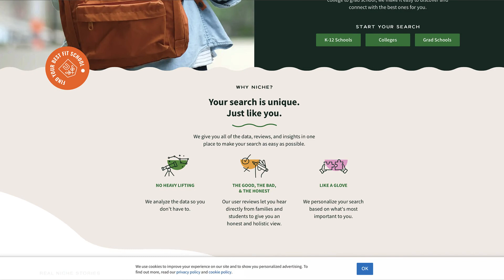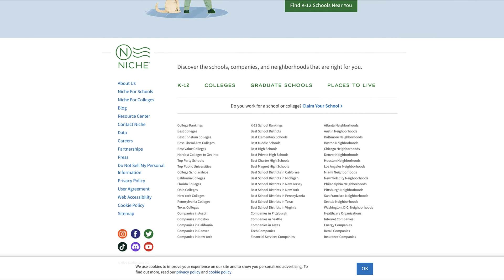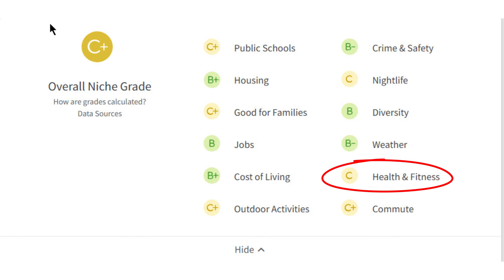Ashland City, Tennessee Neighborhood Tour | 30 minutes from Downtown Nashville!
Ashland City, Tennessee Neighborhood Tour. A town located in Cheatham County, Tennessee, Ashland City is a small town that continues to thrive over recent years. Join me for a neighborhood tour of Ashland City and discover the stunning scenery and natural wonders that surround this charming town.

0:00 - Introduction
0:09 - About Ashland City
0:58 - New Constructions in Ashland City
1:20 - Population of Ashland City
1:31 - Median For A Single Family Home in Ashland City
1:41 - Median Price For Town Homes in Ashland City
2:12 - Cumberland River
2:24 - Outdoors
2:51 - Overall Niche Grade Of Ashland City

ABOUT ANN-RILEY

Every client has a story, which drives Ann-Riley to be the best she can be – nothing like helping move into their NEXT. Real estate is NOT just a transaction – It is about helping you achieve your short and long-term goals whether you are buying or selling a property so be sure to work with someone like Ann-Riley who has a multitude of skills to truly help you!